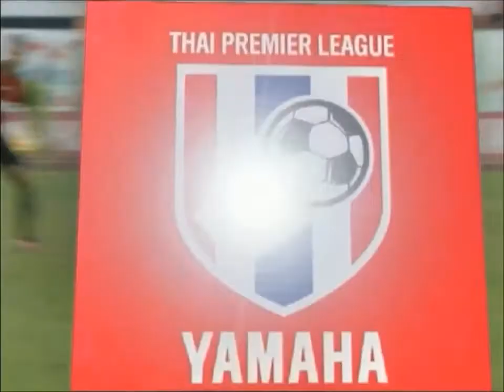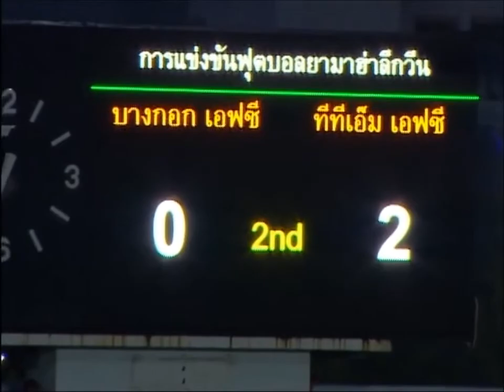Yoo Hongyoul : Bangkok FC 0-2 TTM FC Highlight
Yoo Hongyoul, a Korean playmaker of TTM FC, scored 2 goals in Bangkok FC vs TTM FC match in Thai Division 1 league on September 8th, 2013.